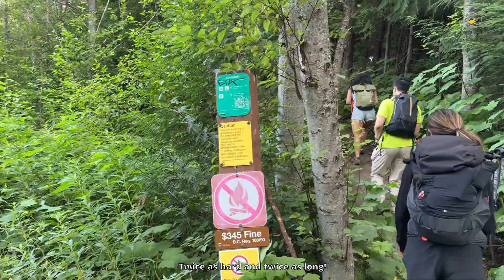Wedgemount Lake Hike (2024)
We hiked the Wedgemount Lake! View is unreal, it's like a moving wallpaper. It took us around 3 and a half hours to reach the lake and another 3 hours to hike back to the parking lot. I recommend you guys to try this trail, very rewarding and not that difficult. 10/10 ( you need a 4x4 tho to reach the parking lot)